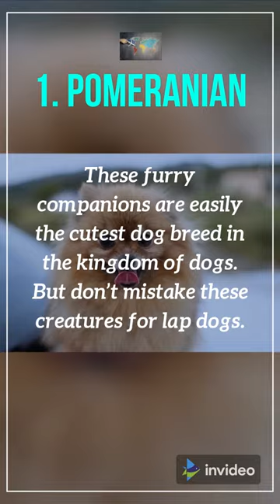TOP 5 CUTTEST DOGS IN THE WORLD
Drools chicken and egg
Himalaya Ayurveda dog shampoo
Chappi adult dog food
Neck Collar